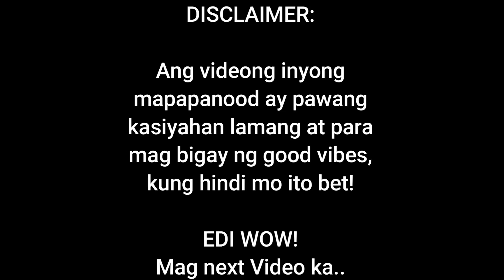PUTAHE NI NENA ( sarap Ng PETCHAY ni Nena)